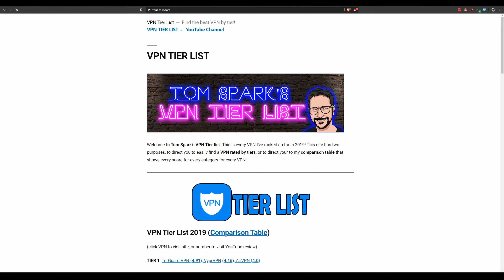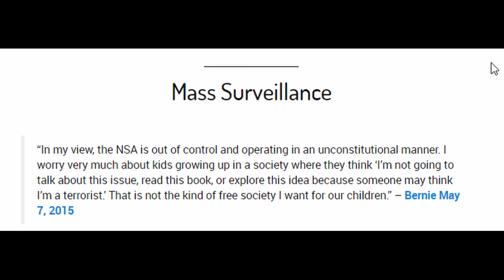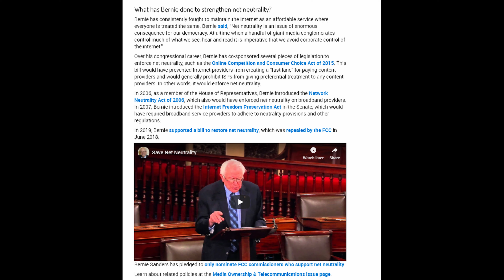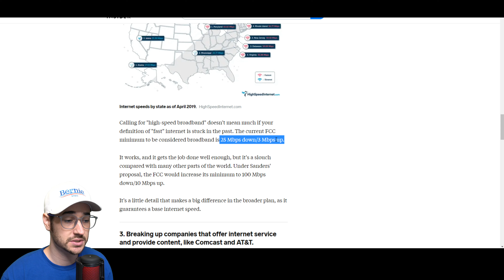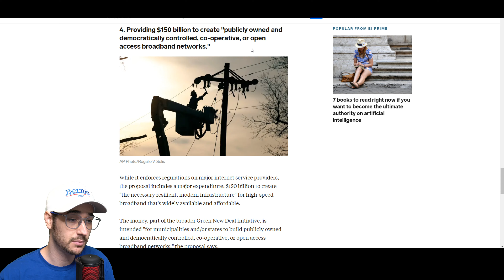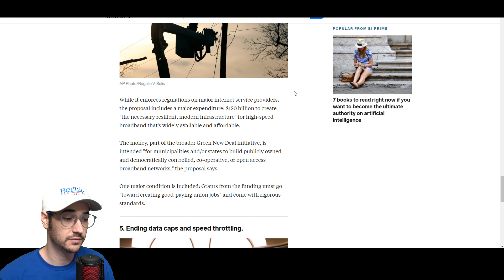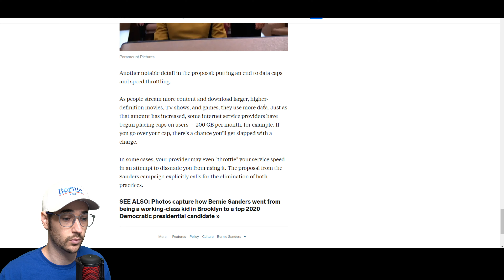Care about Internet Privacy in the USA? Vote for Bernie Sanders in 2020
Care about Internet Privacy in the USA? Vote Bernie 2020  If you care anything about internet privacy, you should vote for Bernie in the 2020 USA elections. And here's why.